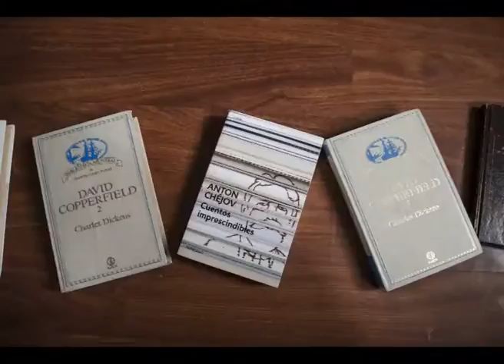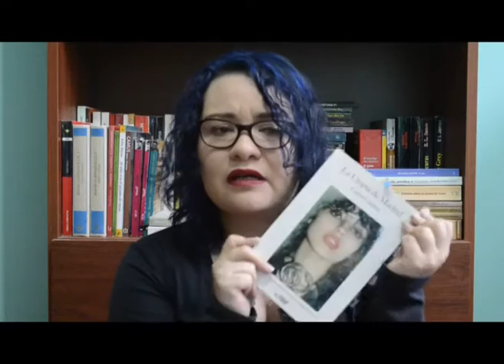LA UTOPÍA DE MADRID - Carlos Carrión | Reseña | Booktube Ecuador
Hola :D Gracias por venir por aquí.. :D